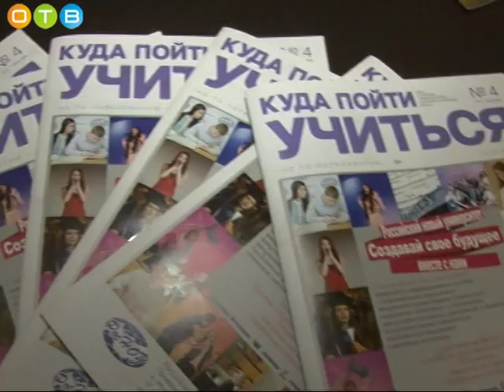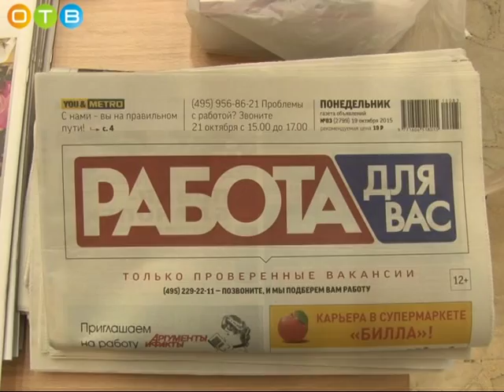Ярмарка вакансий прошла в Одинцово